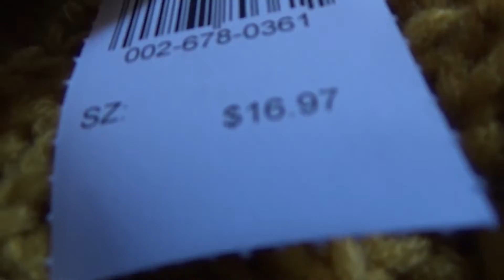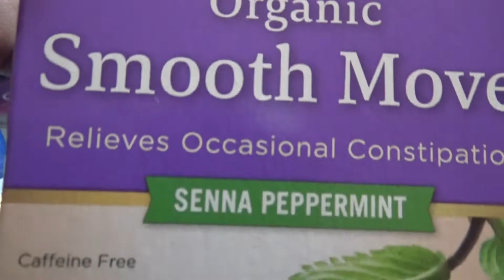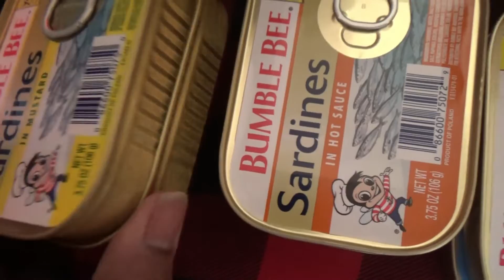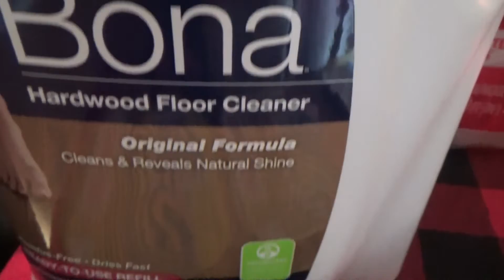My Little Haul/New Rug and Let's READ